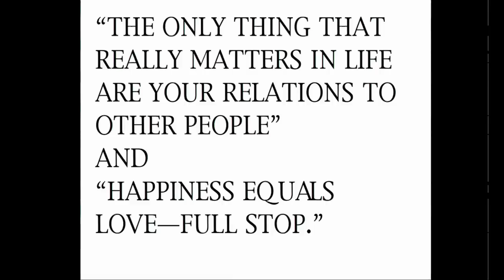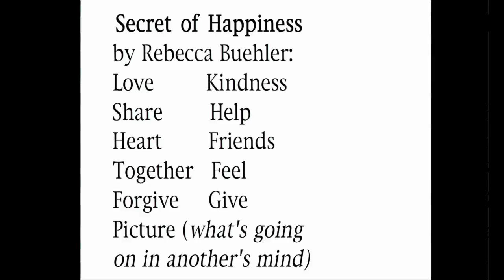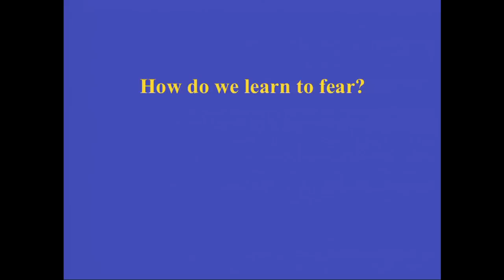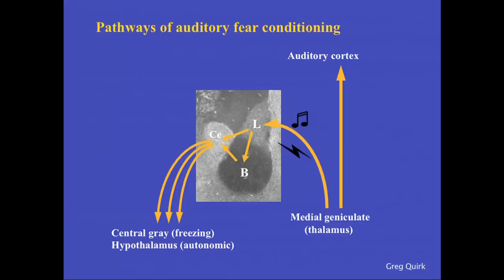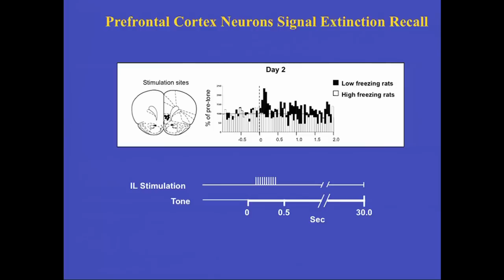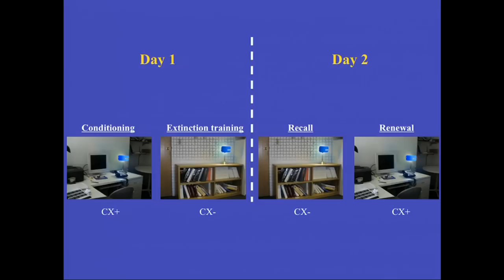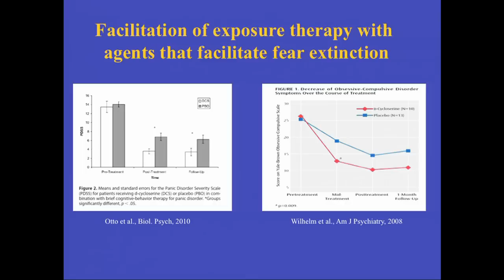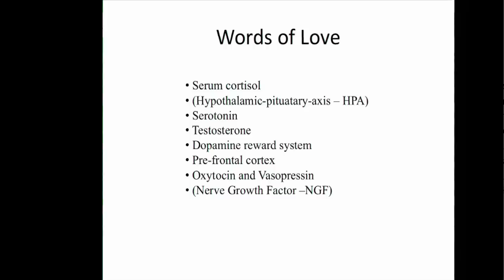Singing in the Shower to Shaking in Your Boots: The Science of Emotion — Longwood Seminar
As the childhood song goes, "If you're happy and you know it, then your face will surely show it," but do you ever truly wonder why you're happy? Have you thought about where our emotions come from and why they make us feel the way we do? A panel of Harvard faculty members whose research sheds light on the range of human emotion will explore the science behind the smiles and tears during this March 20, 2012, seminar. Learn more about the Longwood Seminars by visiting hms.harvard.edu/public/longwood.